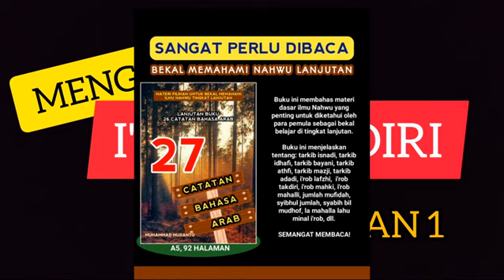MENGENAL I'ROB TAQDIRI (1): I'ROB MU'TAL AKHIR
✍️ VARIASI I'ROB

Ada tiga macam variasi i'rob:

💦 I'rob Lafzhi
💦 I'rob Taqdiri
💦 I'rob Mahalli

SUMBER:

📒 27 CATATAN BAHASA ARAB

Kumpulan catatan penting sesuai kaidah bahasa Arab.